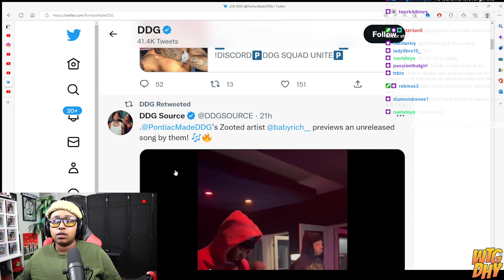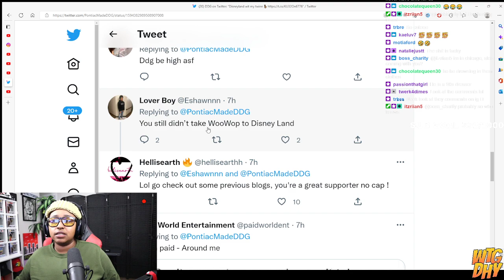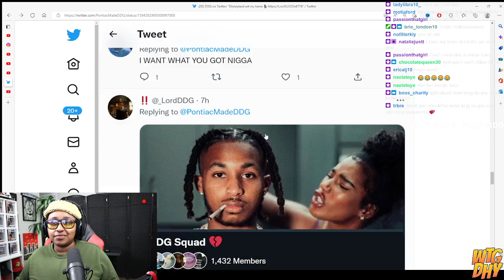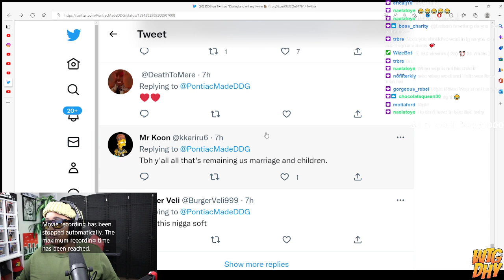DDG and Halle look good TOGETHER chile he showed up to her and Chloe PINK COLLABORATION all smiles 😁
Original Video-